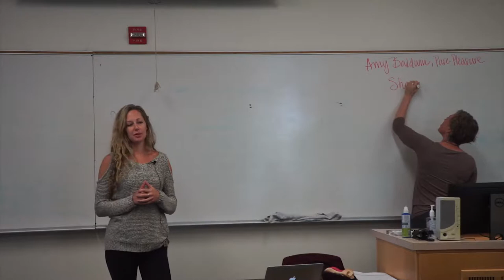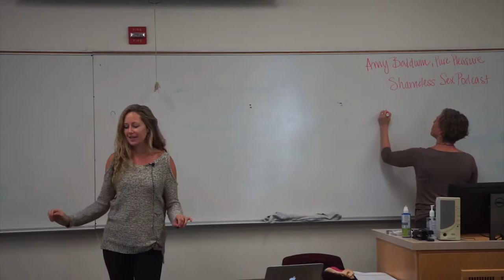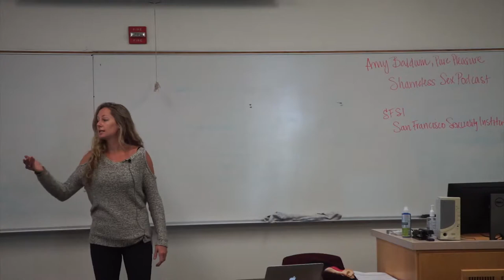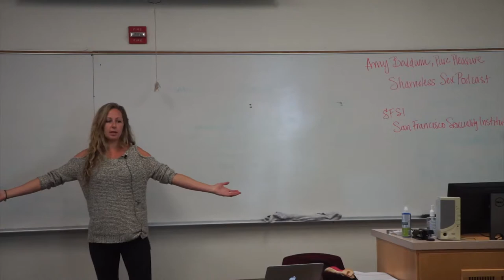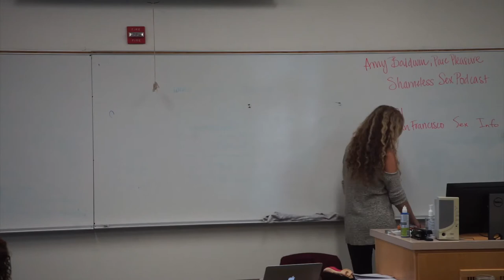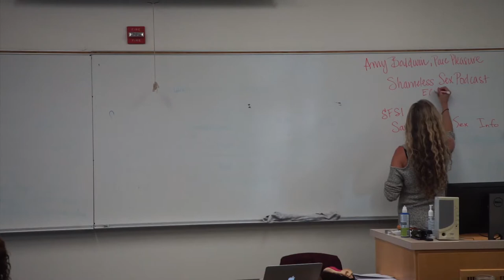Amy Baldwin, Intimacy & Vulnerability